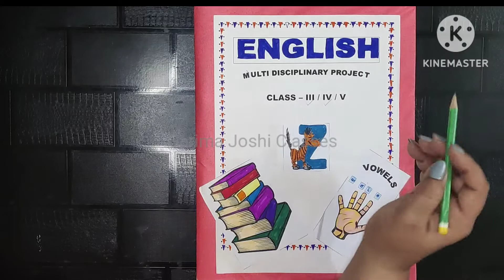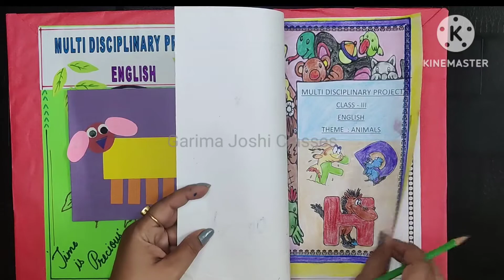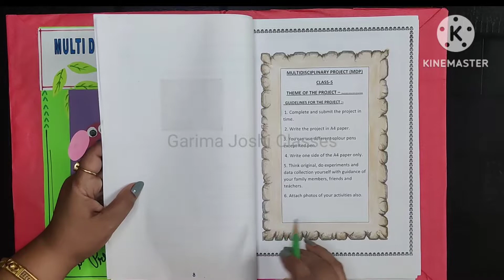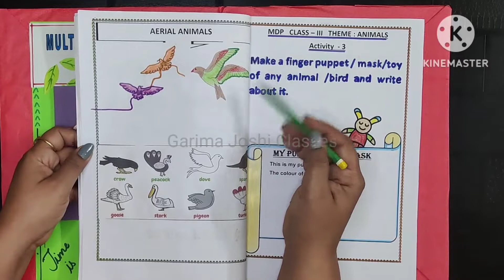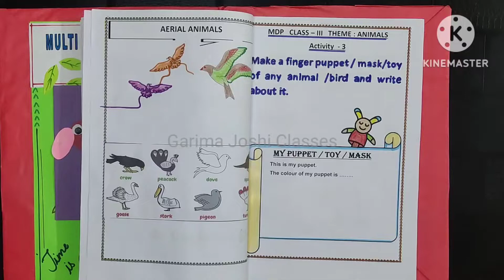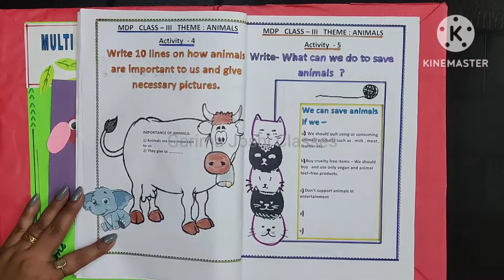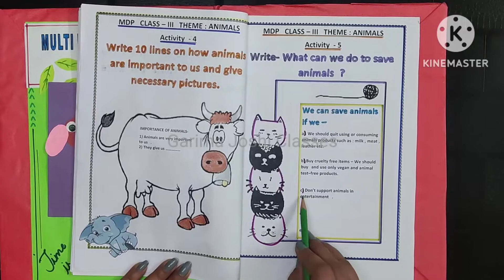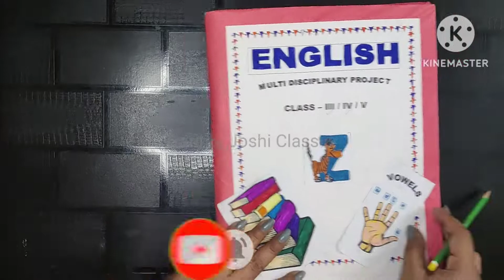CLASS - 3 ENGLISH MDP PROJECT || THEME - ANIMALS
MULTI DISCIPLINARY PROJECTS ON VARIOUS THEMES

2) Class 3 to 8 English , Hindi , Maths , EVS , Social Science , Sanskrit , Art & craft
Theme: Trees

3) Class 3 to 5 English , Hindi , Maths , EVS